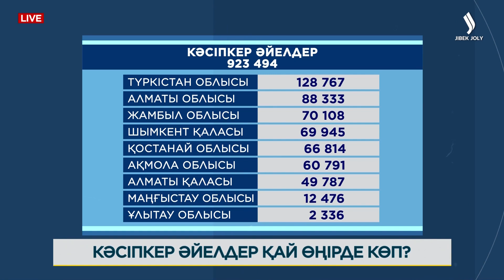Ресейлік бидайды жалған құжатпен сатқан | Қысқа-нұсқа